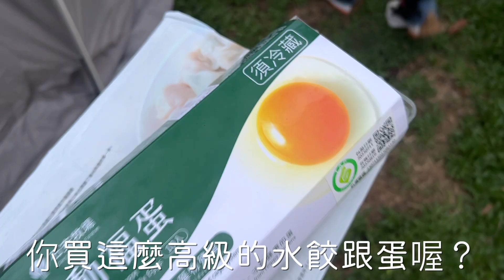酒鬼露營ep.10｜紅酒燉牛肉、紙包魚？露營吃到這些太扯了😍｜夏日高海拔雲海景觀｜山野悠活の熊山露營區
山野悠活の熊山露營區
📮 新竹縣尖石鄉錦屏段5地號
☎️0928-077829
⛰海拔1100m

=營區設施=
❌飲水機
⭕️冰箱⭕️冷凍庫
❌洗髮精沐浴乳
⭕️淋浴間置衣空間
⭕️吹風機
❌雨棚區⭕️懶人露營
⭕️木棧板❌碎石地⭕️草皮區
⭕️夜衝OK

=你可能也想知道=
台哥大訊號🌕🌕🌕
衛浴設備🌕🌕🌑（上層簡陋，建議到下層主衛浴）
交通路況🌕🌑🌑低底盤及動力小車不友善，夜衝超黑、髮夾彎很多要小心